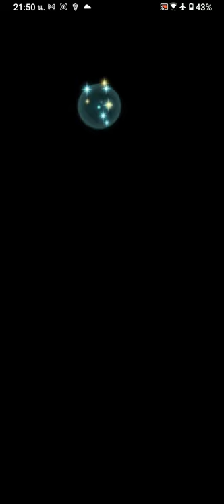FEH GHB Galle Infernal Vs The Bern's Guardian..